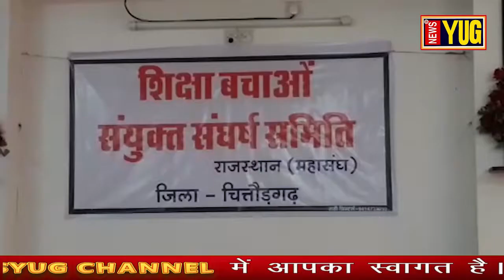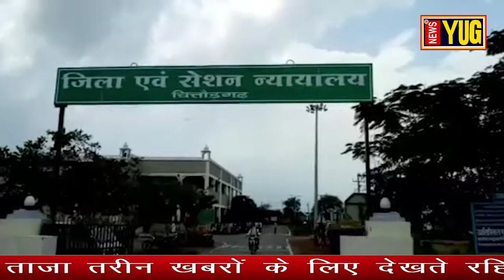चित्तौड़गढ़ की ख़बरे न्यूज़ युग की नज़र से